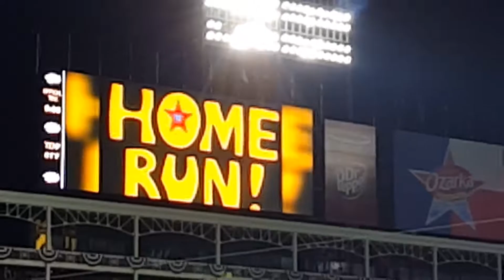Rangers vs. Angels 07-08-17- Beltré Hits Home Run 452 off Chavez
After Mazara unluckily lined out to Escobar at third, Beltré hits a Home Run to left to give the Rangers a 3-1 lead.